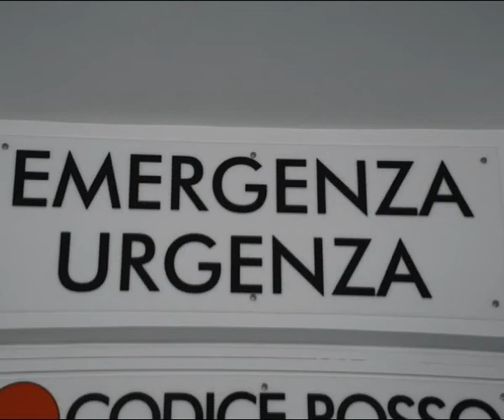SANITA' ? PRIORITA' AL VOTO | SERVIZIO TV